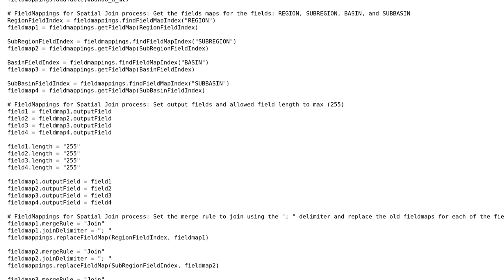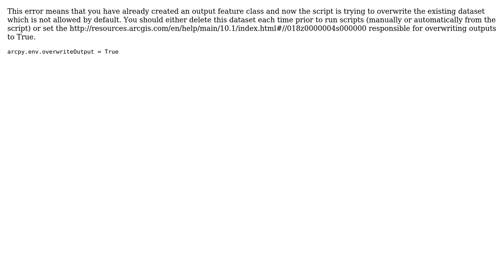GIS: Using ArcPy FieldMappings for Spatial Join?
With thanks & praise to God, and with thanks to the many people who have made this project possible! | Content (except music & images) licensed under CC BY-SA | Music | Images & others | With thanks to user PolyGeo user geominded user Alex Tereshenkov and the Stack Exchange Network Trademarks are property of their respective owners. You are responsible for your own actions.